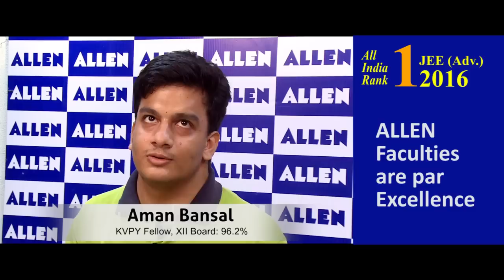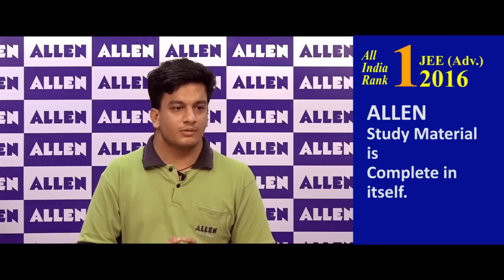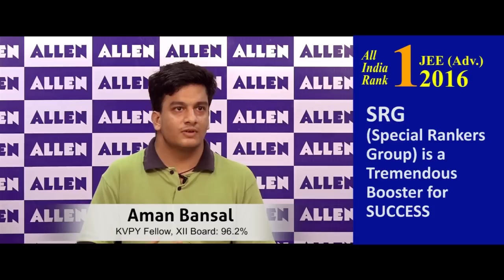AMAN BANSAL, All India Rank (AIR) - 1 in JEE (Advanced) 2016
AMAN BANSAL, All India Rank (AIR) - 1 in JEE (Advanced) 2016, has studied for two years at JAIPUR CENTER of ALLEN Career Institute. He secured 96.2 % in CBSE XII Board Exams. Being a humble & sincere student, he has thanked his teachers for his success unimagined by him. His Parents Mr. Mukesh Bansal & Mrs. Anju Bansal whole heartedly thank to the blessings of grandmother of Aman.